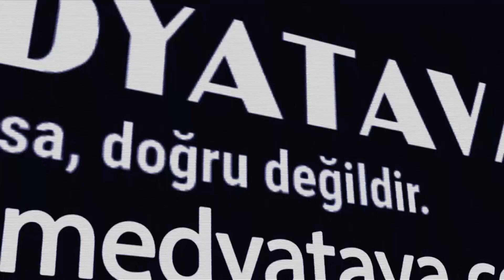'Rockçı İmam' Ahmet Muhsin Tüzer görevinden ihraç edilmesinin arkasındaki gizli eli açıkladı!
Medyatava TV Gündem programına konuk olan 'Rockçı İmam' olarak tanınan Ahmet Muhsin Tüzer mesleğe dönebilmesi için verdiği hukuki mücadele sürecini aktardı. İmamlık yaptığı sırada tasavvuf ve rock müziğini sentezleyerek konserler veren albüm yapan Tüzer görevinden ihraç edilmişti. Severek yaptığı imamlık görevine iadesini isteyen Tüzer Türkiye'de açtığı davalardan sonuç alamayınca son olarak AİHM'e başvurdu.